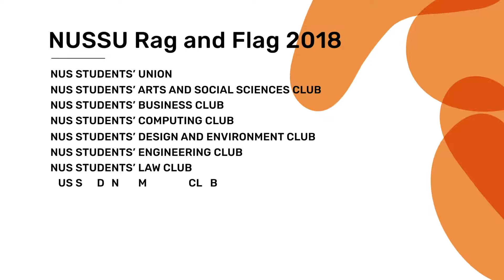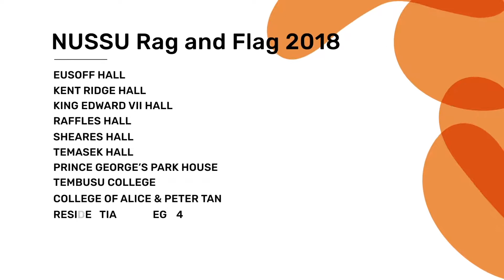NUS Student Life Awards 2019 - Nominees for Community Engagement Award